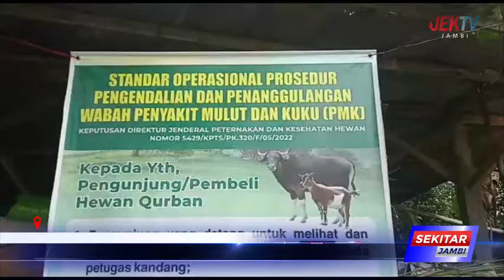DTPHP JAMBI PERCEPAT PEMBERIAN VAKSINASI HEWAN TERNAK